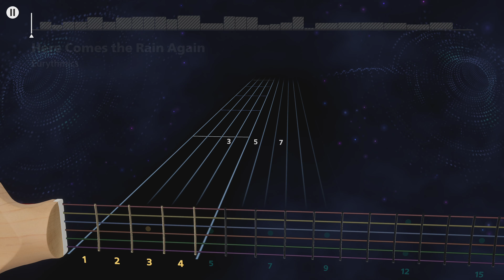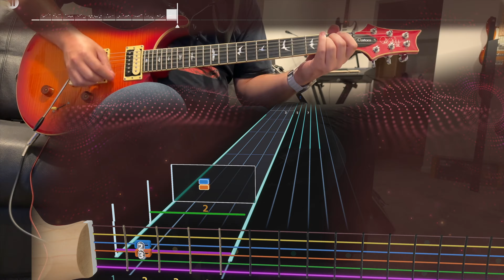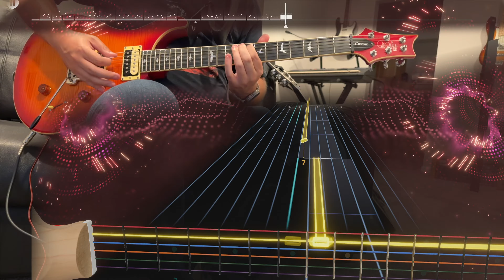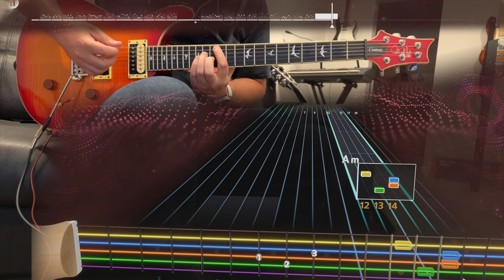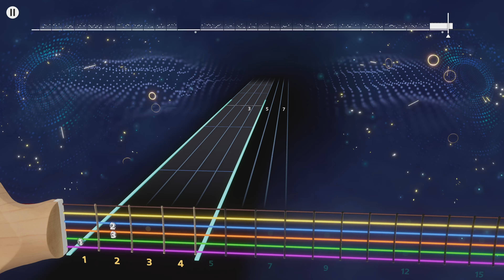Here Comes the Rain Again - Eurythmics (Lead) Rocksmith+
I don't think I can overstate how much better note and chord detection is in this game, I feel like I'd have way more misses in 2014